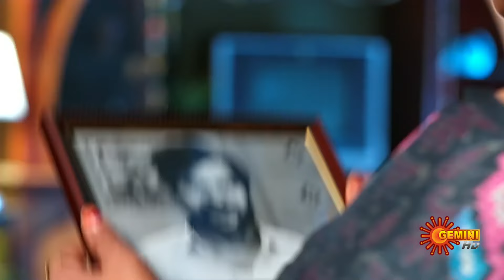Vontari Gulabi - Highlights of the day | Watch full EP only on Sun NXT | 05 Sep 2024 | Gemini TV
Watch the Highlights of popular Telugu Serial VontariGulabi that airs on Gemini TV.

 Denied the joy of love from childhood, Roja leads a lonely orphanage life except for Yamuna's friendship & later Balu's love. Can she traverse the odds of distrust, betrayal & deception while finding love in her life?